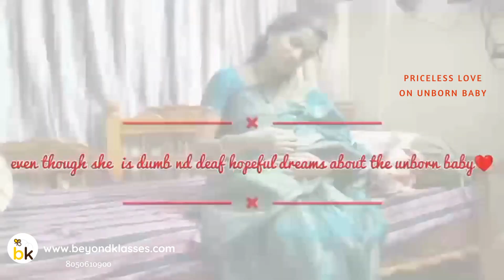Taduvai Kalyani SHOWCASE YOUR TALENT AND WIN | If you also love your mother like share and subscribe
wwwbeyondklasses.com Participate in the Free Drawing, Art, painting, talent showcase , NO ENTRY FEE. it's absolutely free to participate.

CATEGORY 1 - Video Contest ( Likes + Views + Comments ) Drawing/Art/Craft/Singing/Storytelling etc : Video submission

Prizes:

The top 5 Winners will get Mementos
Every participant will get E Certificates

You can share videos on the following topics :
Science, School Projects, Robotics, Coding

APRIL  2023 online Free Competition | Talent show  | free entry

Name : Taduvai Kalyani
City :  Ongole,Prakasham,Andhra Pradesh
Talent : Acting
Theme : Priceless Love On Unborn Bany

Capture your Talent in video of 1-5 mins duration

APRIL  2023 NATIONAL TALENT SHOW Free Entry  Win rewards🏆   @beyondklasses Share your talent video

Create a video to showcase your talent ( drawing, art, craft, story telling, singing, dancing, etc )
The video should be  min 1 to 5 minutes duration ( less than 1 minute will not be approved )
Ask your friends to like/comment/view your video
The video should be shot well so that you have high chances of getting likes/views/comments quickly

shareyourtalent beyondklasses freecompetitionwwwbeyondklasses.com Participate in the Free Drawing, Art, painting, talent showcase , NO ENTRY FEE. it's absolutely free to participate.